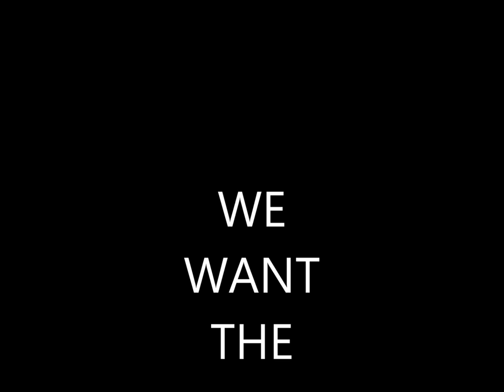NEW YORK RANGERS